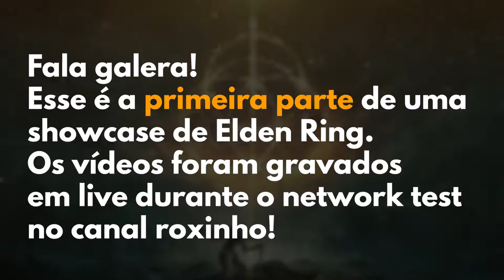ELDEN RING está REALMENTE SENSACIONAL - PRIMEIRO CONTATO, GAMEPLAY e impressões INICIAIS #01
-- Esse é o primeiro vídeo de uma série de 3 vídeos em meu primeiro gameplay jogando Elden Ring durante o período de Testes de Rede do Jogo!

Gameplay em Português (PT-BR)